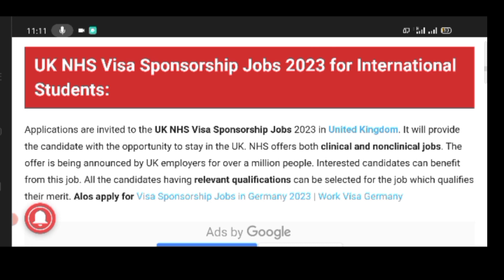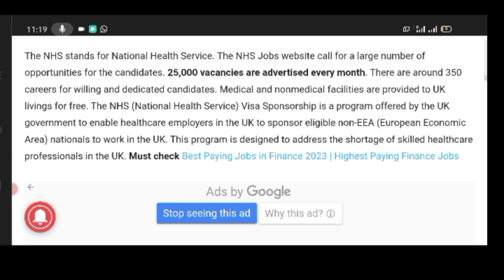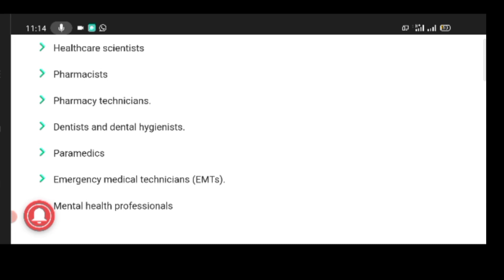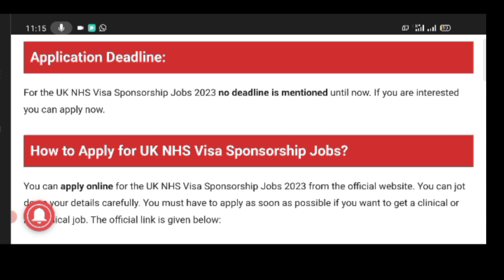How To Apply UK NHS Sponsorship Jobs 2023-24 || UK Work Permit Jobs For International Students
Learn How To Apply UK NHS Sponsorship Jobs 2023-24, UK Work Permit Jobs For International Students And Earn,
Here all the basic information and requirements are available in this video,
Apply Link;